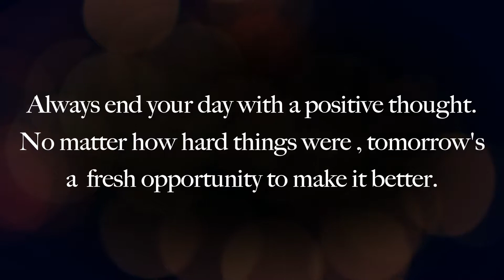LIFE VLOG: TRIP TO MY PT AND CHIROPRACTOR, SEE ME SQUAT: DRIVE WITH ME | ARREM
Hey everyone, here's another vlog for you guys to see how y day goes. Join me as I go to my physical therapy and my chiropractic session. Of course my kids are with me be the end of the video.

Arrem
2925 E Riggs Road
PMB 122 Suite #8